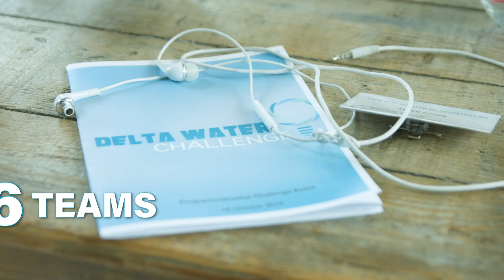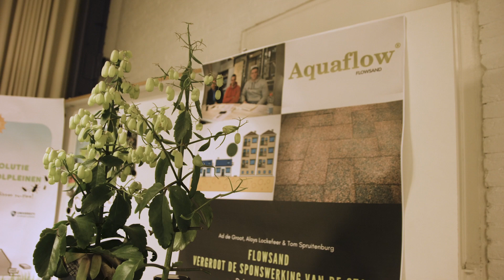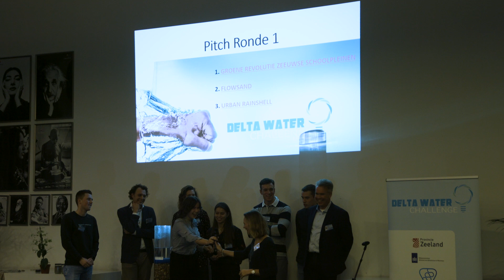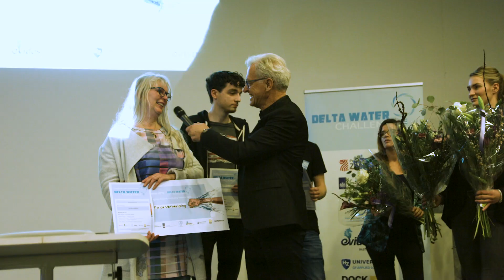Delta Water Challenge aftermovie